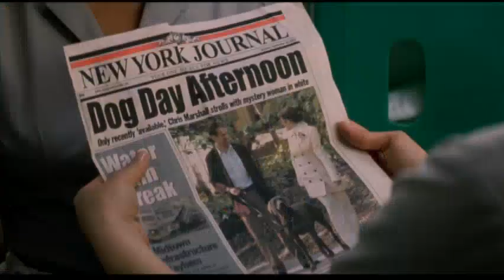Maid In Manhattan Trailer